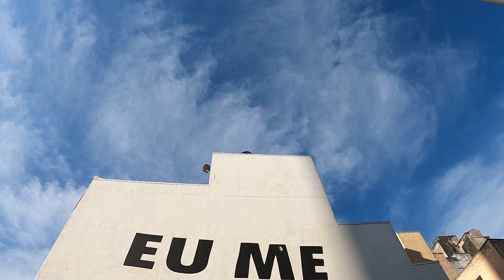Grafites Gigantes de São Paulo "Drone"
Sobrevoando os Grafites Gigantes de São Paulo

Você Sabia que São Paulo se tornou  maior galeria de arte a céu aberto do mundo ?
Sim !!! Artistas brilhantes enxergaram nas paredes cinzas e vazias da cidade grandes telas e produziram lindas obras  dando cor e vida pra cidade.
Nesse video sobrevoaremos várias delas, mostrando de perto todos os detalhes dessas grandes obras de arte

Confira ai !

Positivas na Cidade !!!